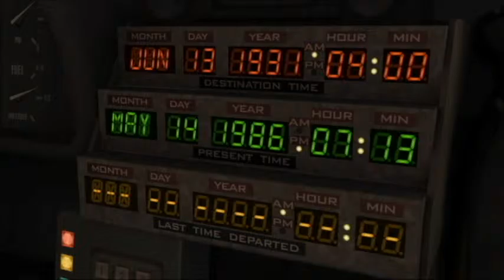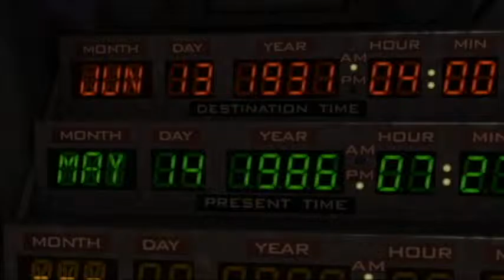DoomSkull Plays Back To The Future The Game - Its About Time - Ep 3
In This Episode we get young Emmet on our side.

If you enjoyed then be sure to leave a like (It encourages me to make more videos, which will be better than the previous as I would have learned from my mistakes).